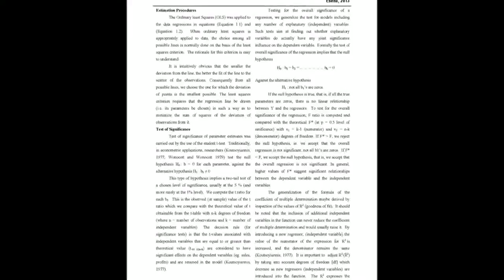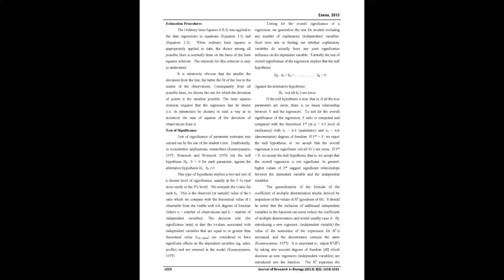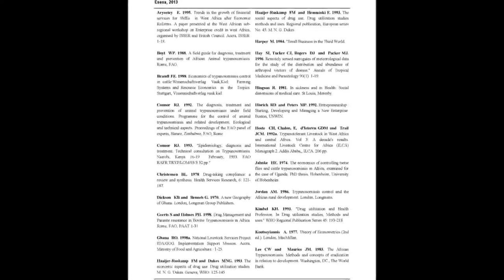Constraints in the control of animal trypanosomiasis by cattle farmers in coastal savannah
The article entitled “Constraints in the control of animal trypanosomiasis by cattle farmers in coastal savannah of Ghana: Quality aspects of drug use“ was published by Reuben K. Esena in the “Journal of Research in Biology”: Volume 3, Issue 5 at pages (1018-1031).

Cattle trypanosomiasis is a major constraint to livestock development in Ghana and is demonstrated by the fact that cattle farmers treat the disease by themselves. The main objective of this study is to identify the constraints associated with the control of trypanosomiasis by cattle farmers. To identify the constraints, 250 herdsmen were interviewed on the use of trypanocides to treat cattle trypanosomiasis. The interview focused on treatment procedures such as knowledge of diagnosis, trypanosomiasis treatment procedures, dilutions, injection techniques, volume of trypanocides used and prophylaxis use. The data were supplemented by relevant records and information from the following sources: Department of Veterinary Technical officers (Community Animal Health/Frontline Staffs), District veterinary doctors and the National Head of Tsetse and trypanosomiasis Control Unit.

To empirically estimate the marginal effect of constraints affecting the control of trypanosomiasis, multiple regression equations were run on the PC-SPSS version 16 programme by Ordinary Least Squares (OLS) analysis. In this analysis, the “general to specific” approach of Hendry as found by Koutsoyiannis (1977) was adopted in order to arrive at a coherent regression results. This provided a reliable means of recommending appropriate and effective control strategies and good drug services for traditional husbandry systems.
In this research, certain factors were identified as affecting cattle production. They are, inappropriate dosage of Berenil® used by farmers, selective treatments adopted, pour-on techniques and lack of extension training. Others were the criteria for treatments, inappropriate treatment intervals, underdosing of Berenil® used, and cost of inputs and services. Some others were injection techniques, lack of knowledge of trypanocides and dilution of drugs. These are factors that affect productivity and need to be addressed by policy makers especially by the Veterinary department to improve drug use by herdsmen.